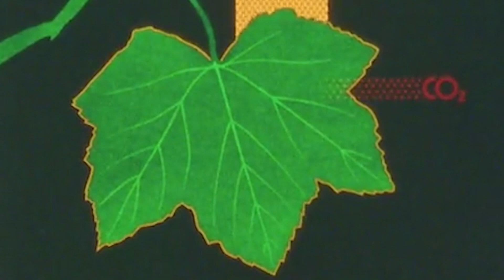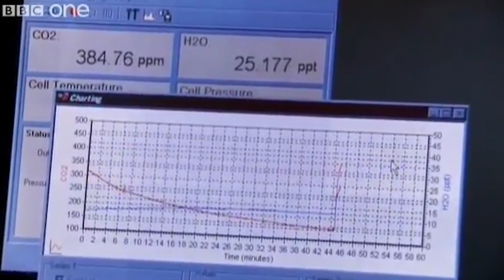Could Geo-Engineering Fix the Climate Crisis?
Part 1 of 2, X-Men Climate Comics.
Can geo-engineering combat climate change?

Creative Commons.

Creative Commons.

Storm stories cited:

X-Men the Animated Series
Giant-Size X-Men #1
Marvel Comics Uncanny X-Men
Marvel Team-Up #100
Black Panther vol. 4 #18
Storm: Make it Rain
Storm: Bring the Thunder

How does climate change exacerbate…

Naomi Klein — This Changes Everything: Capitalism vs the Climate